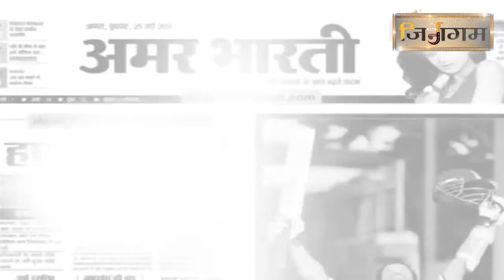भगवान पार्श्वनाथ का हुआ भव्य अभिषेक ।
भगवान पार्श्वनाथ का हुआ भव्य अभिषेक , श्रमण मुनि श्री १०८ विहर्ष सागर जी महाराज ने की शांति धारा